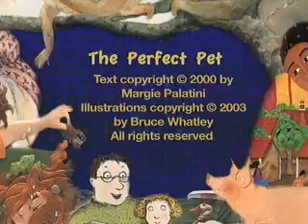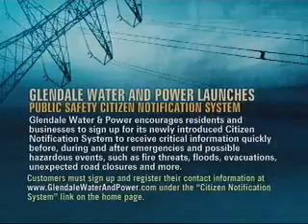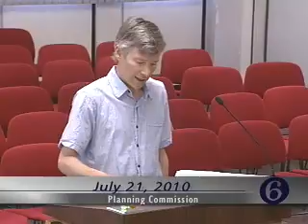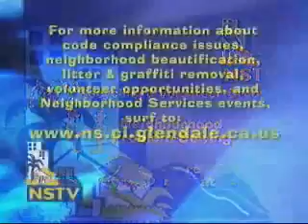2010-07-21 - Glendale Planning Commission Meeting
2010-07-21 - Glendale Planning Commission Meeting